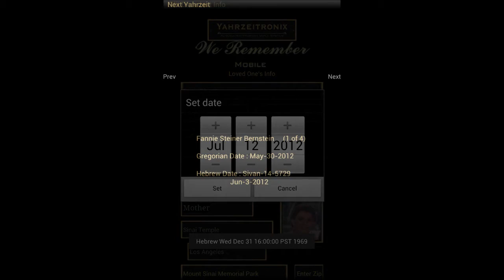WeRememberMobileZUNE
WeRememberMobile www media file